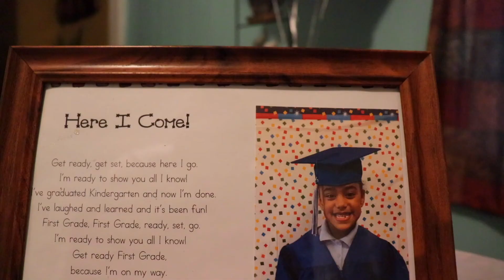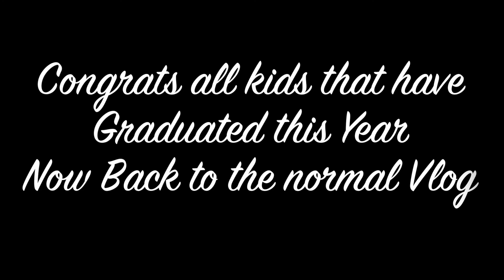She Graduated Kindergarten *Not a Vlog*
Just wanted to share our experience with our 6 year old graduating from kindergaten and taking her 1st big step to first grade.